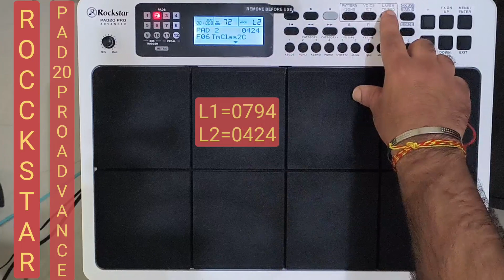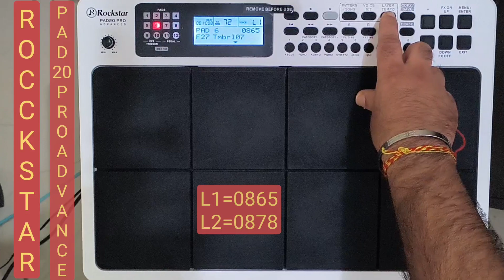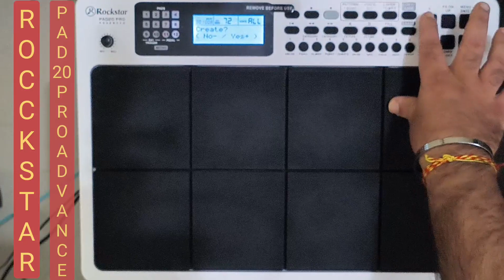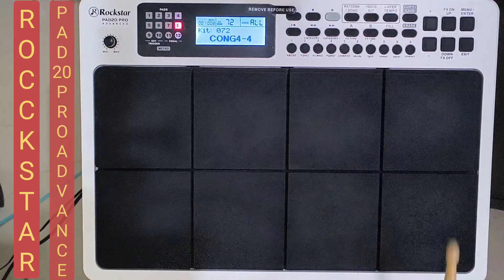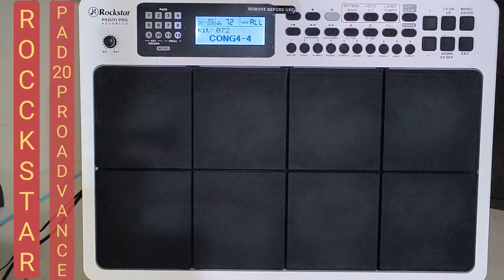Congo patch lesson in Rockstar pad 20 pro Advance tutorial